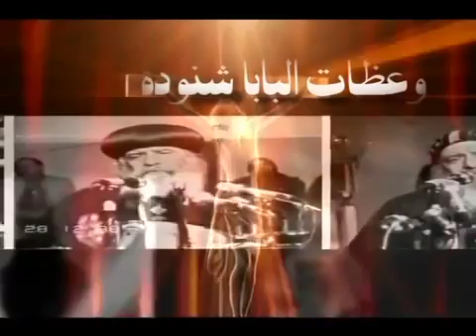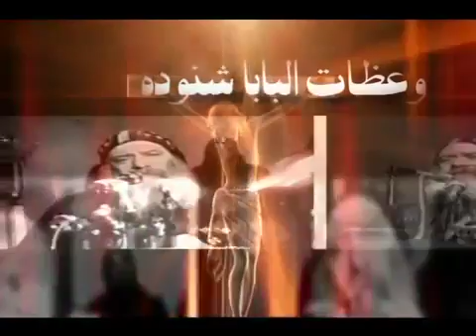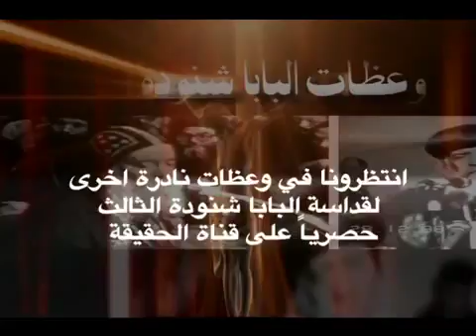من يغلب عظه للبابا شنوده الثالث 31 07 1991 2 2